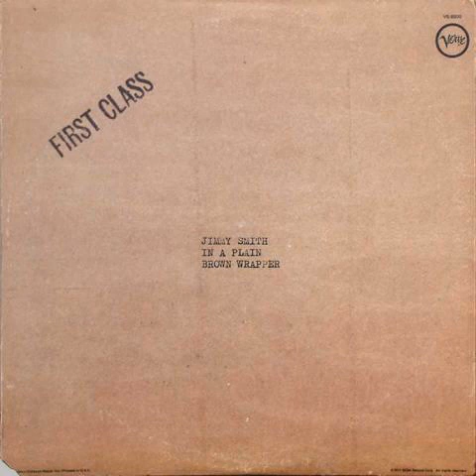Jimmy Smith - Jimmy Smith Is A Midnight Cowboy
From: Jimmy Smith - In A Plain Brown Wrapper (1971)  If you like it, like it!